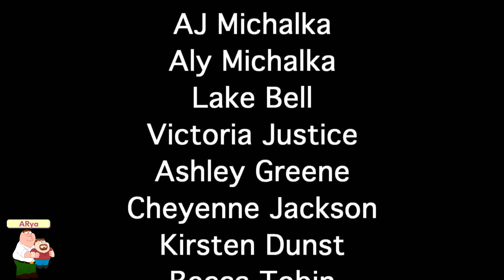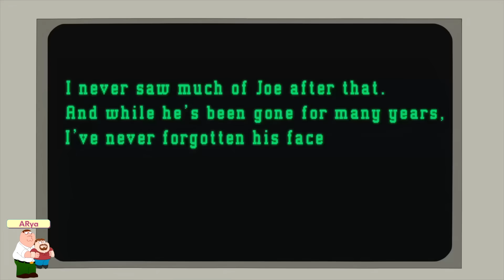🌟🌟NUOVO ✖ 🔷 Il Meglio Dei Griffin 🔷 #107🌟🌟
Puoi trovare i video più belli di I Griffin su questo canale. Se ti piace il mio video, puoi piacerti e iscriverti :)

i griffin ita,
i griffin sigla,
i griffin episodi completi,
i griffin stagione 17,
i griffin il meglio,
i griffin affari esteri,
i griffin i problemi di peter,
i griffin peter dimagrisce,
i griffin attraverso gli anni,
i griffin amici senza benefici,
i griffin affari esteri parte 3,
i griffin amico nero cercasi,
i griffin affettuosamente al bivio,
i griffin amici rubati,
i griffin american gigolo,
i griffin timelooser,
i griffin superincollati,
i griffin gli andiquaqquati,
i griffin completo,
i griffin attività peternormale,
i griffin parte 1,
i griffin brian,
i griffin battute di seconda mano,
i griffin brian muore,
i griffin brian e stewie,
i griffin blackout temporaneo,
i griffin brian innamorato,
i griffin baci,
i griffin balena,
i griffin episodi completi ita,
i griffin consuela,
i griffin crisi di mezza età,
i griffin cadetto spaziale,
i griffin come ti vinco un emmy,
i griffin chris,
i griffin country club,
i griffin cane morde orso,
i griffin disney,
i griffin dio,
i griffin dio ci sei,
i griffin dietro le quinte,
i griffin droga,
i griffin dove sono i miei soldi,
i griffin di lyon,
i griffin dr house,
i griffin episodi,
i griffin e alla fine si incontrano,
i griffin ebrei,
i griffin essere galanti non paga,
i griffin emissione impossibile,
i griffin episodi completi stagione 11,
i griffin episodi ita,
american dad e i griffin,
i simpson e i griffin ita,
gesù e i griffin,
cleveland show e i griffin,
i griffin è l'ora della gelatina,
i griffin è più emozionante,
i griffin grasso è bello,
i griffin stewie è incinto,
i griffin meg è gay,
i griffin fenomeni,
i griffin fratelli e sorelle,
i griffin furto d'identità,
i griffin film,
i griffin fischia mentre tua moglie lavora,
i griffin fumate,
i griffin fondatore di quahog,
i griffin fenomeni parte 2,
i griffin gli sbagli si pagano,
i griffin gesù,
i griffin giochi di ruolo,
i griffin gli amici di peter g,
i griffin gli eterni secondi,
i griffin grasso è bello ma non troppo,
i griffin grosso guaio a little quahog,
i griffin halloween,
i griffin herpes,
i griffin horror,
i griffin halloween a spooner street,
i griffin hannah banana,
i griffin hd,
i griffin herpes l'amore dolente,
i griffin herbert,
i griffin il tedesco,
i griffin in viaggio per il polo nord,
i griffin italiani,
i griffin il country club,
i griffin in italia,
i griffin italiano,
i griffin episodi in italiano,
i griffin joe,
i griffin james woods ita,
i griffin johnson,